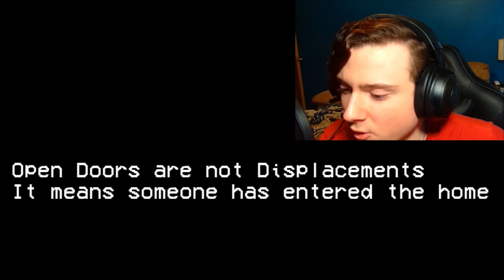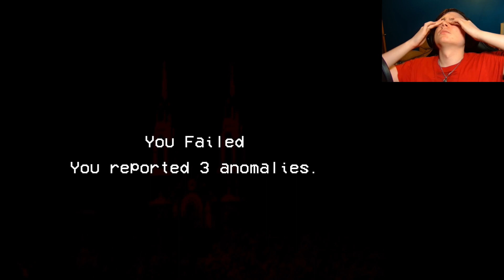RAGE QUITTING AT ALTERNATE WATCH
I dont know why I can't be good at these games... I JUST CANT FU*KING SEE ANYTHING CHANGE GOD DA*NIT

Update: Just realized I was so bad I didn’t get to the scares.. FML